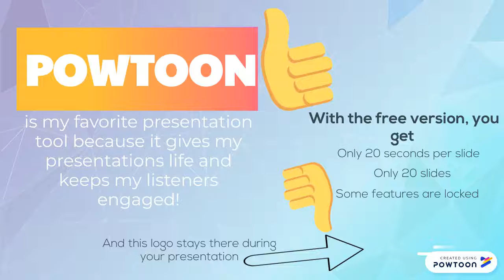My Top Three Presentation Tools - EDU370 - 2019